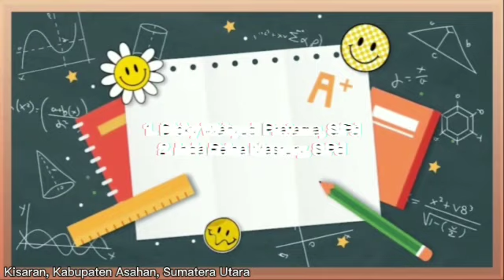Edukasi ll Narkoba Ancaman Serius bagi Generasi Muda dan Bangsa Oleh Guru UPTD SMP Negeri 3 Kisaran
Bahaya Narkoba bagi Generasi Muda

Sesuai dengan Undang-Undang Narkoba Nomor 35 Tahun 2009 tentang Narkotika, Narkoba dibagi 18 dalam 3 jenis yaitu Narkotika, Psikotropika dan Zat adiktif lainnya. Sedangkan, menurut UU Narkotika pasal 1 ayat 1 menerangkan bahwa narkotika merupakan zat buatan maupun yang berasal dari tanaman yang memberikan efek halusinasi, menurunnya kesadaran, serta menyebabkan kecanduan.

Obat-obatan tersebut dapat menimbulkan kecanduan apabila pemakaiannya berlebihan. Pemanfaatan dari zat-zat itu sebenarnya hanya sebagai obat penghilang nyeri saat operasi atau memberikan ketenangan. Jika disalahgunakan akan terkena sanksi hukum.

Mengutip dari laman resmi BNN, bahaya narkoba bagi generasi muda salah satunya adalah dengan berubahnya sikap, tingkah dan kepribadian serta kedisiplinan. Pemuda yang sudah kecanduan narkoba akan lebih cepat mengantuk dan malas juga tidak mempedulikan kesehatan. Narkoba dapat menimbulkan dampak buruk secara fisik, psikis dan sosial.

Inilah beberapa dampak bahaya yang ditimbulkan narkoba bagi generasi muda, baik secara fisik, psikis dan sosial.

Dampak Narkoba secara Fisik

a. Terjadinya gangguan pada sistem saraf.
b. Terjadinya gangguan pada jantung dan pembuluh darah.
c. Terjadinya gangguan pada kulit.
d. Terjadinya gangguan pada paru-paru.
e. Terjadinya sakit kepala, mual dan muntah, pengecilan hati dan susah tidur.
f. Terjadinya gangguan fungsi seksual.